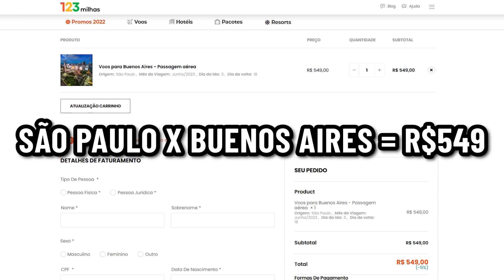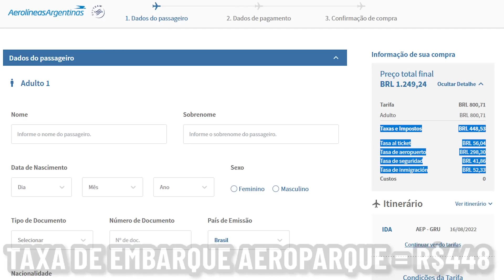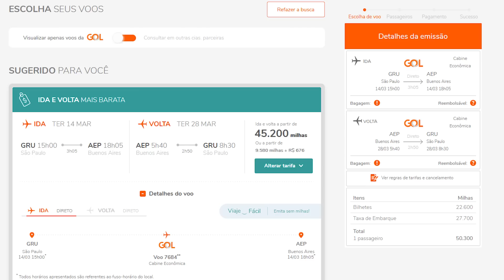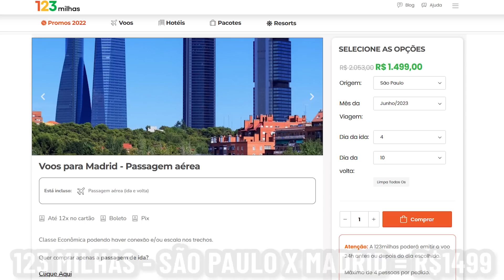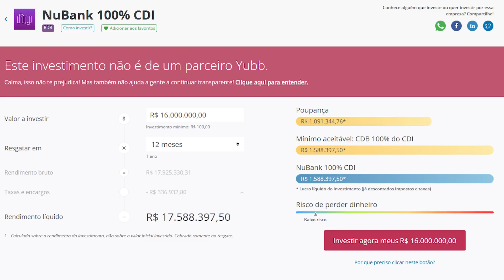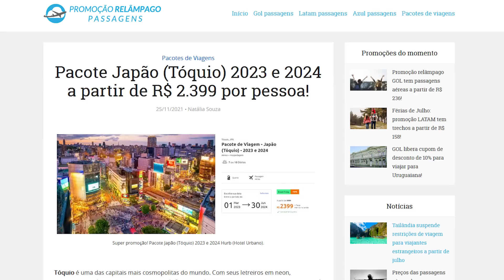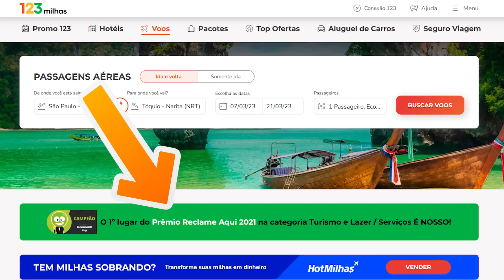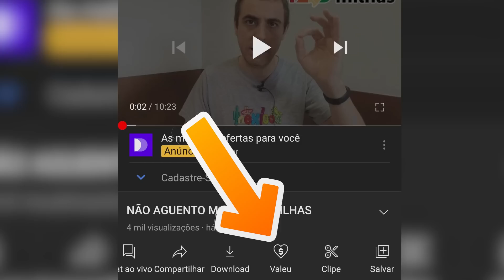123 MILHAS, MAX MILHAS E HURB, ONDE O BARATO SAI CARO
Como é possível a 123 Milhas vender voos ida e volta para Buenos Aires por R$549 sendo que somente a taxa de embarque ida e volta custa R$518? Max Milhas e HURB tem a mesma linha de vendas, mas resolvi investigar mais os fatos para tentar entender o milagre.
Óbvio que não existe nenhum milagre, o que ainda não ficou provado sem uma investigação, é por que empresas como estas ainda estão enganando muita gente no mercado Brasileiro.
Basta ver reclame aqui e entender os preços surreais praticamente em voos e pacotes de viagem.

00:30 Comentário taxa de embarque
02:01 Valor em milhas
03:00 Voo Londres R$1599
04:15 Voo Madrid R$1499
05:28 Golpe
07:14 Como eles usam o seu dinheiro
09:14 ReclameAqui 123Milhas
10:57 Fraude no ReclameAqui?
CHAVE PIX para colaborações voluntárias